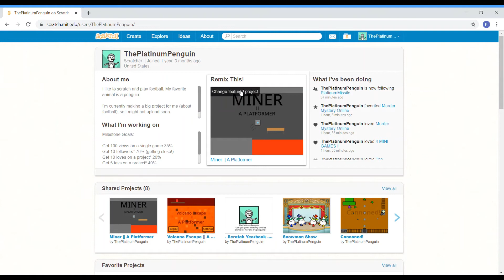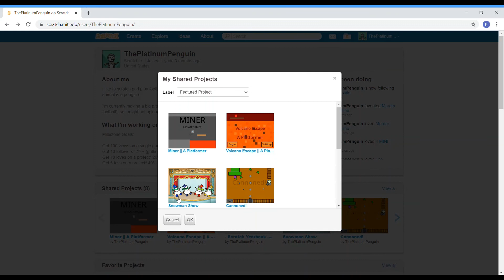How to Change the Featured Project and Its Label on Scratch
In this short Scratch tutorial, I show new Scratchers how to change their featured project and its label within Scratch.